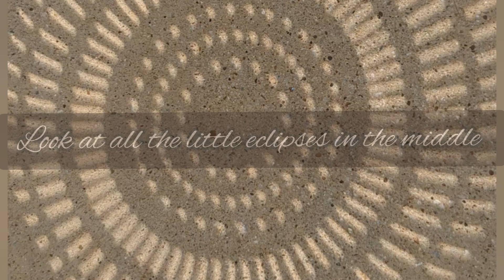Total Eclipse of the ❤️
2024 Lincoln's house in the path of totality